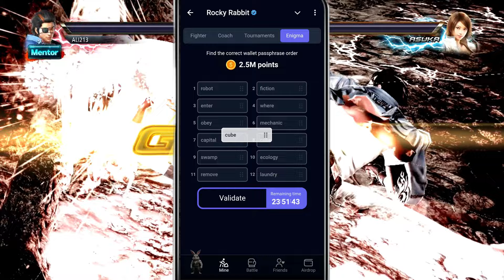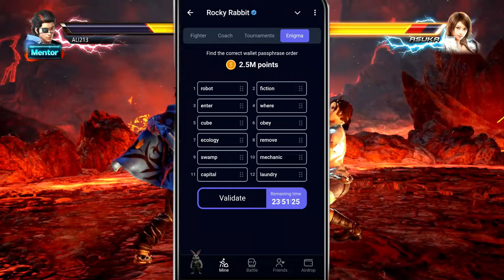5 & 6 SEPTEMBER ROCKY RABBIT COMBO TODAY | ROCKY RABBIT ENIGMA TODAY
ROCKY RABBIT ENIGMA TODAY | ROCKY RABBIT ENIGMA COMBO TODAY 5 & 6 AUGUST | ENIGMA COMBO TODAY | ENIGMA TODAY ROCKY RABBIT

Video Topics.
rocky rabbit enigma today
rocky rabbit enigma today 5 september
rocky rabbit enigma today 6 september
rocky rabbit enigma daily combo
enigma rocky rabbit today 5 september
enigma rocky rabbit today 6 september
enigma rocky rabbit combo today 6 september enigma rocky rabbit combo today 5 september rocky rabbit daily combo